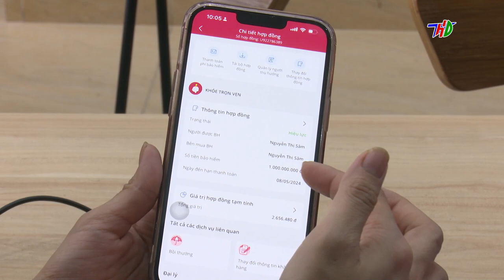AIA Việt Nam Đồng hành vì quyền lợi khách hàng Tỉnh Hải Dương